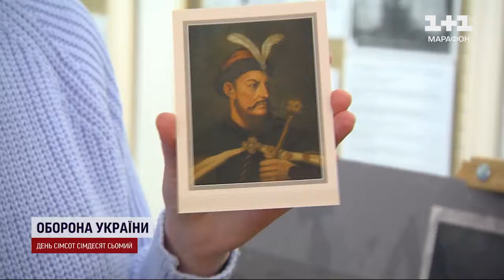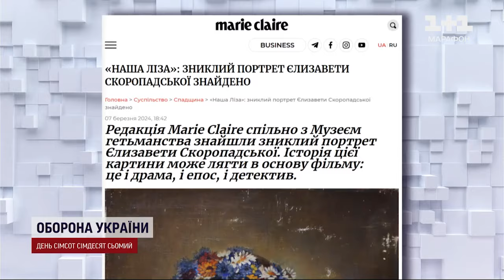😱 Історична знахідка врятована від СМІТНИКА! Як портрет доньки Скоропадського опинився у Німеччині?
Дивом знайдений портрет дочки Скоропадського повернуть до України. Німецька родина випадково дізналася, що дівчина у віночку та вишиванці з портрета в їхній вітальні – це дочка українського гетьмана. Сам портрет із сімейної колекції гетьмана України понад 40 років вважали загубленим. ТСН відшукала власників у Німеччині. Як повернути зниклий раритет і чи це можливо, коли війна, – дивіться в сюжеті кореспондентки ТСН Світлани Березівської.

ТСН за 10 квітня 2024 року